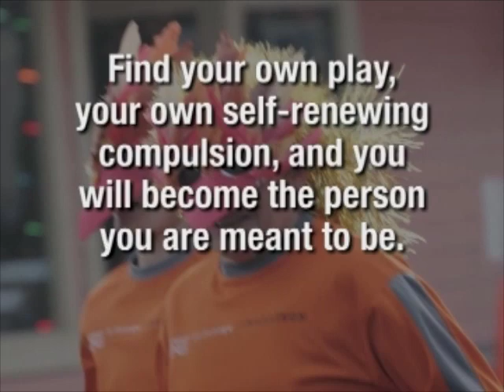Dream Big Part 5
Dream Big Part 5 See how running has changed the lives of Vista Community Clinic Director, Dr. Kelly Motadel; Local Teacher and Mother of 3, Madeline Ramirez; the US top Hispanic distance runner, Sylvia Mosqueda, and many more. Please forward Dream Big to any young people you think would be inspired by our Dreamers.